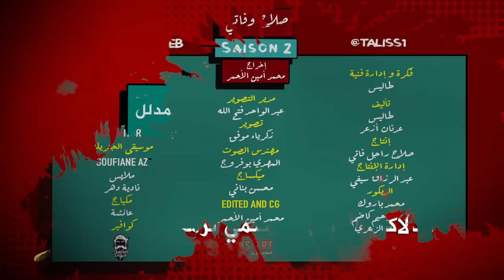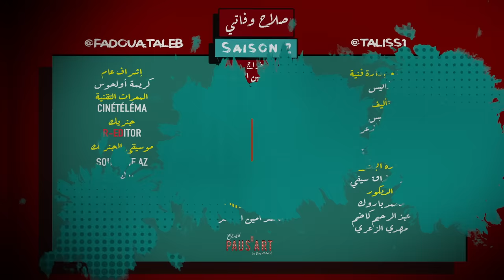BB | Saison 2 : EP 1 - صلاح وفاتي - الحلقة 1